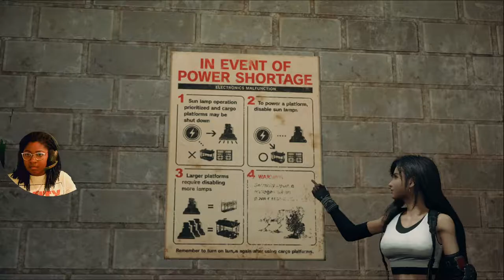Final Fantasy 7 Remake Gameplay Part 12: Redirecting Power